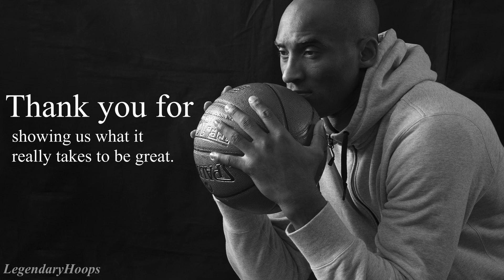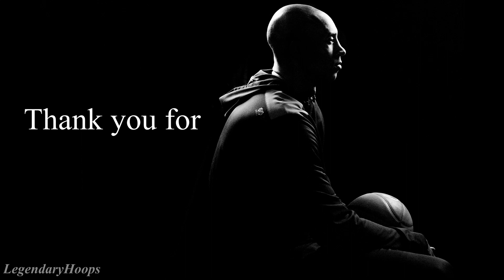Kobe Bryant Message For Everyone (Motivational)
Kobe Bryant The Message.